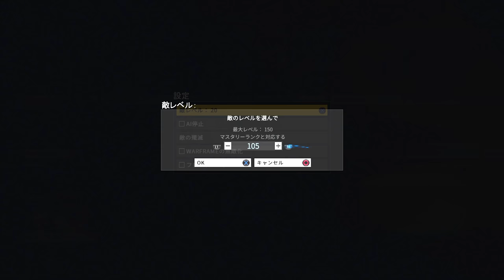【Warframe】POXについてもう一度ビルド紹介＆解説してたら大怪獣バトルが始まった....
ウォーフレームやってみたよ
次回、大怪獣バトル、お楽しみに